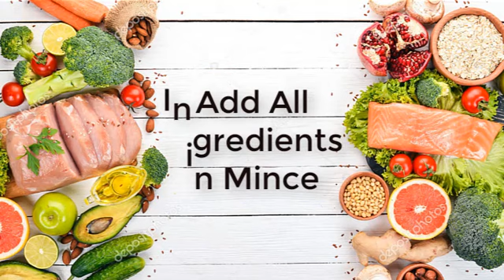Gola Kabab Recipe\EASY Recipe\Eid Special Recipe.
One of delicious Gola kabab recipe.Restaurant style flavor.